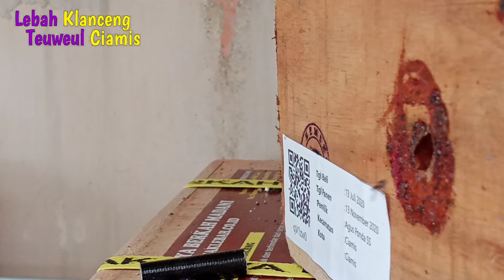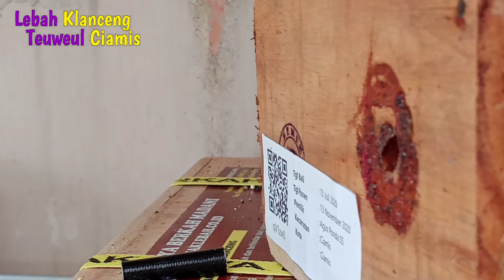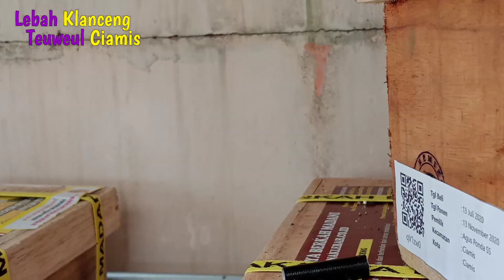Fakta Terbukti! Ini Jarak Terbang Lebah Klanceng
Fakta Terbukti! Ini Jarak Terbang Lebah Klanceng@jejaktrigonaindonesia berapa?
Jarak terbang lebah klanceng atau trigona ternyata bisa diteliti. Dan inilah fakta terbukti tentang jarak terbang lebah trigona mulai dari jarak terdekat, rata-rata hingga jarak terjauh.